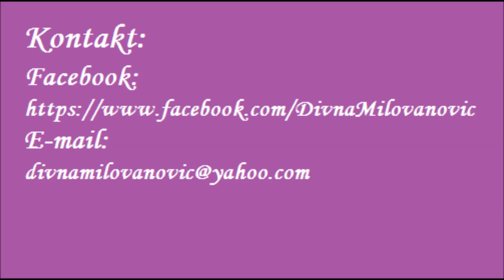Izazov: Vežba ZAHVALNOSTI- Divna Milovanović